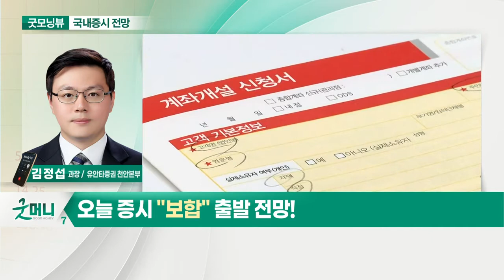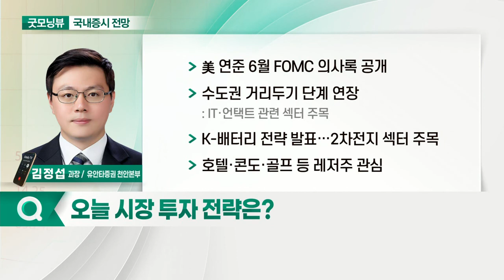미국 지표 둔화... 오늘 증시 '보합' 출발 전망_국내 증시 출발 전망 (20210708)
- 미국 지표 둔화
- 국내 대표주 하락… IT·자동차 업종
- 델타 변이 확산세 경계 필요

- 美 연준 6월 FOMC 의사록 공개
- 수도권 거리두기 단계 연장
- K-배터리 전략 발표… 2차전지 섹터 주목
- 호텔·콘도·골프 등 레저주 관심